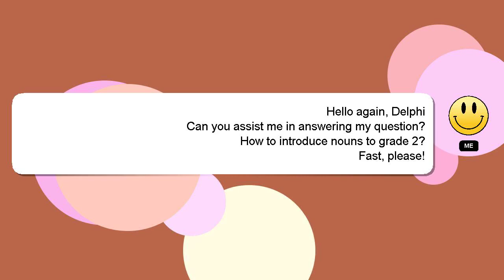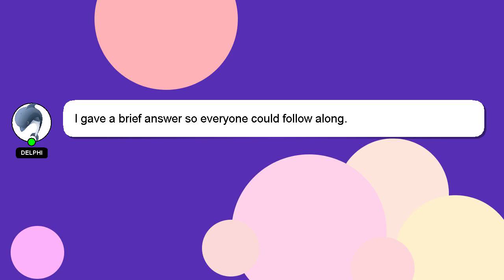How to introduce nouns to grade 2?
An introduction to myself in a few words, Hello everyone, I'm Delphi. I am here to aid you in getting answers to your questions. - How to introduce nouns to grade 2?

Let me know if you have more specific questions or concerns by leaving a comment or starting a chat. Your answer will be recognized and valued, and I will 'heart' it to show my appreciation.

*2 What we are experimenting :*